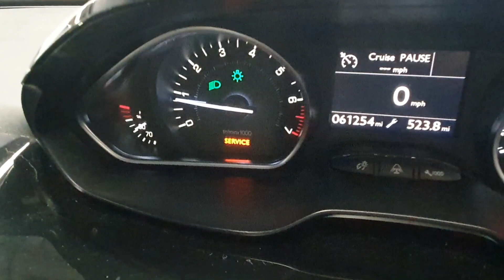AJ62WDK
0:00 Exterior
0:50 Interior
1:36 Imperfections